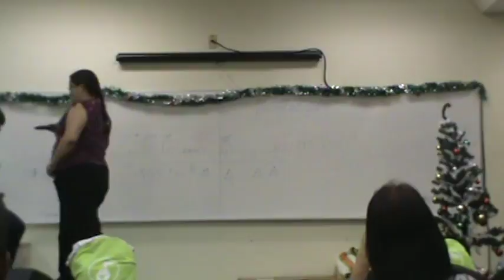Tharini / Kudou Shizuka - Blue velvet（Cover）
Tharini cantanto「Blue velvet」de Kudou Shizuka, tema do anime Dragon ball GT, no concurso de Animekê (categoria Iniciante), no dia 18 de dezembro de 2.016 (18/12/16).